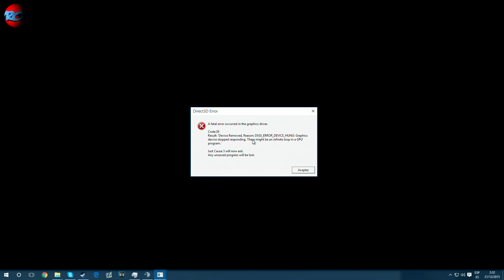JUST CAUSE 3 GAMEPLAY ESPAÑOL PARTE 12 DE LAS MEJORES MISSIONES